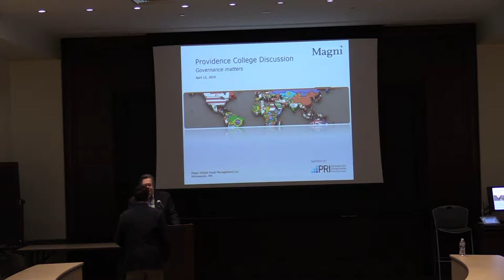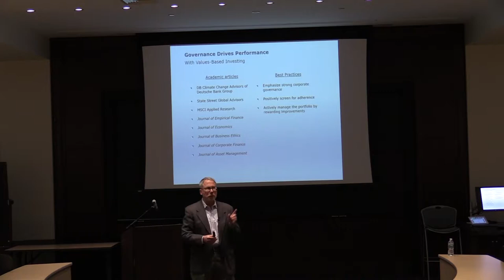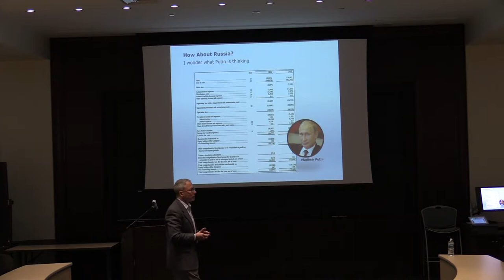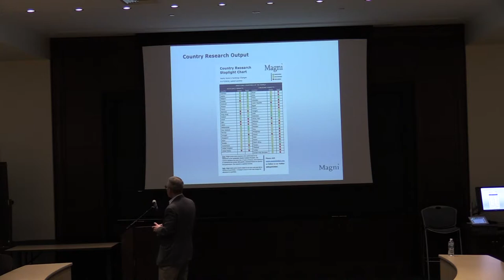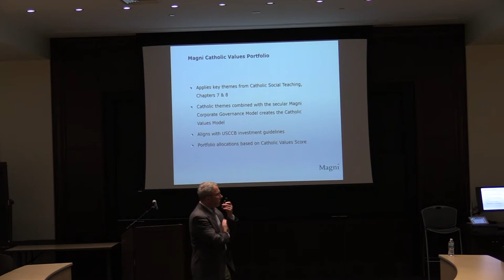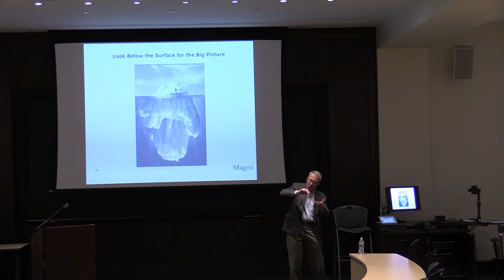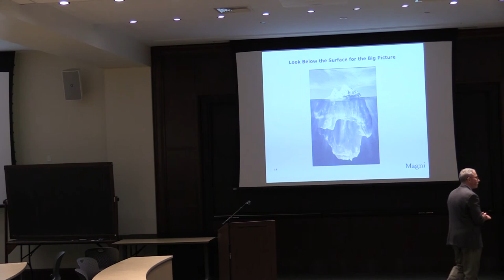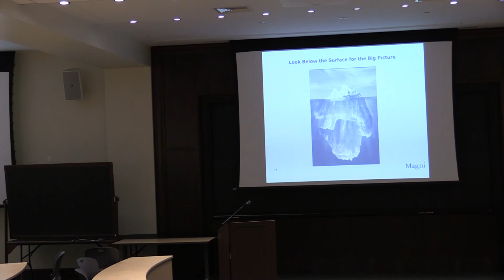PC Humanities Forum "Sustainability Requires Good Governance"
Kurt Lieberman
Chief Executive Officer, Chief Research Officer, and Chief Investment Officer, Magni Glogal

An business visionary who has started five companies, Mr. Lieberman has more than 30 years of leadership experience focusing on entrepreneurship, management, and strategy. A former senior executive with Thomson Reuters, Reynolds & Reynolds, and Ecolab, he has presented on governance at the United Nations and other international organizations.